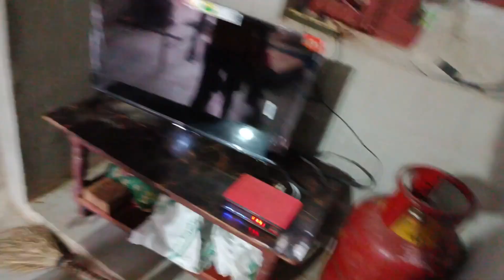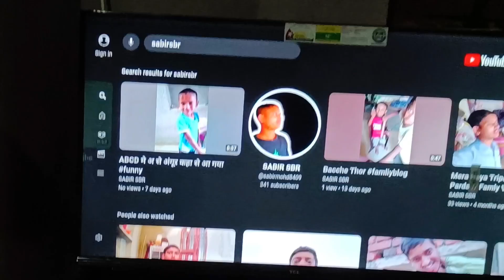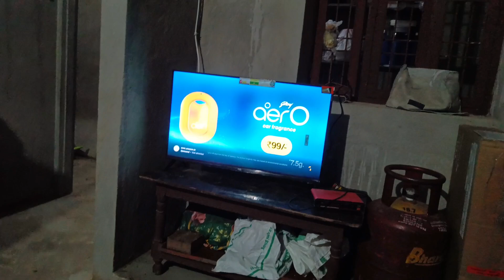Aaj Hamari LED TV Aa Gayi. // Ham Sab Happy 😁😁😁 /Family Vlog